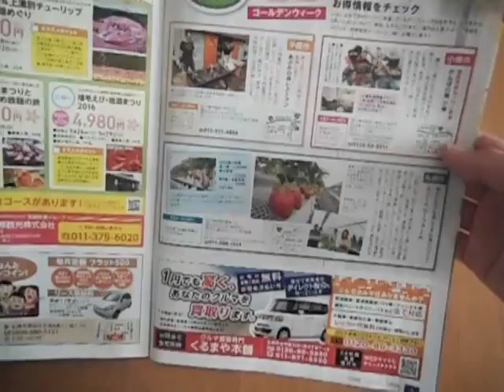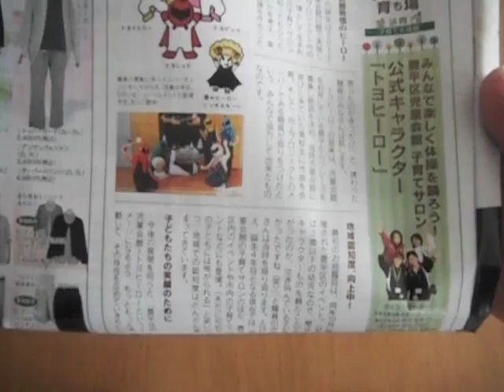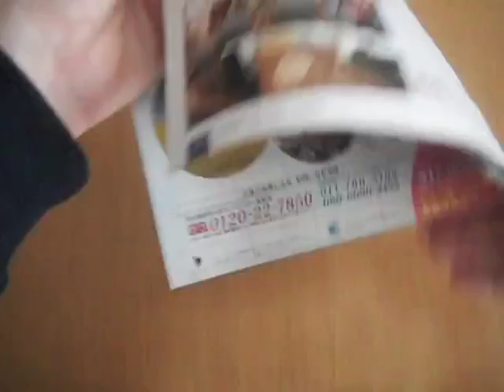VOL.037: ふりっぱー5月号を読む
札幌市のフリーペーパー「地域新聞ふりっぱー」の5月号を読んでみました。